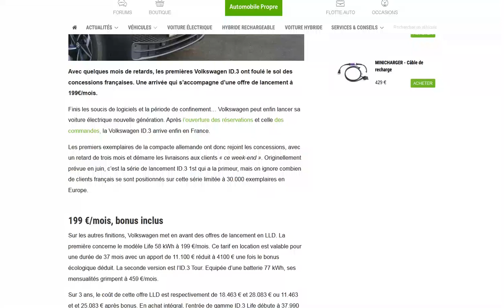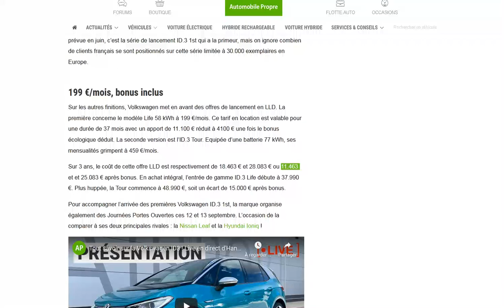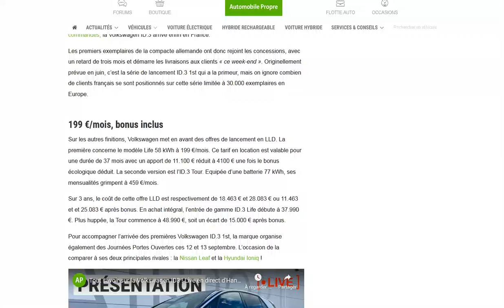Une offre LLD à 199€ par mois pour la nouvelle Volkswagen ID.3 !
Avec 4100€ d'apport, précisons le quand même !